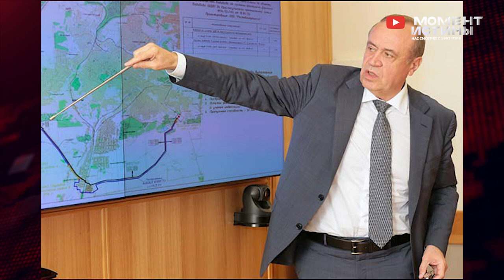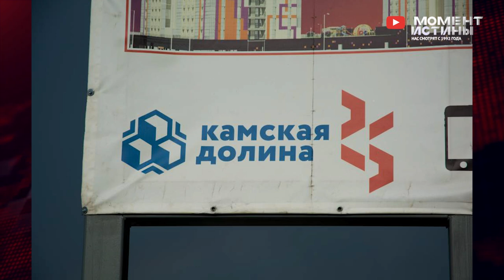⚡️ Коррупционеры за решеткой: замгубернатора Сергей Сидаш, Андрей Гладиков, Михаил Поркшеев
Чистка коррупционеров продолжается. На этой неделе в Ростове-на-Дону прокурор запросил четыре года тюрьмы ростовскому экс-замгубернатору Ростовской области Сергею Сидашу по делу о нарушениях при строительстве стадиона "Ростов-Арена".

Фигуранты дела обвиняются в завышении стоимости материалов на сумму свыше 220 млн рублей.

Скорее всего это сумма только верхушка коррупционной схемы, реальный же ущерб может исчисляться и миллиардами. Сколько из этой суммы осело в карманах чиновников и замгубернатора Сидаша разбирается следствие.

А вот в отношении главы города Лермонтова возбуждено уголовное дело по подозрениям в превышении должностных полномочий в связи с тем, что при заключении госконтаркта бюджету был причинен ущерб в 37,5 млн рублей.

Согласно материалам дела, в 2021 году мэр города заключил контракт с компанией на 129 миллионов рублей, которая должна была заняться рекультивацией полигона твердых коммунальных отходов площадью более пяти гектаров. Однако сотрудники муниципалитета подписывали акты приемки работ, не проверяя по факту, что именно было сделано, насколько качественно и сделано ли вообще.